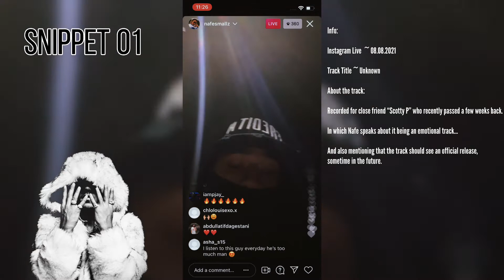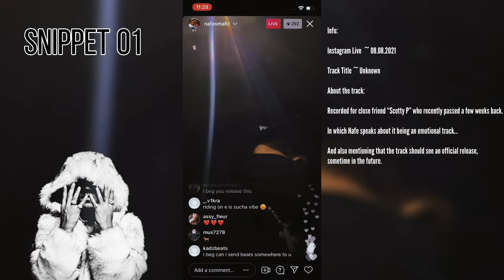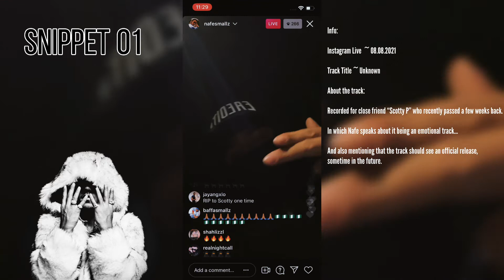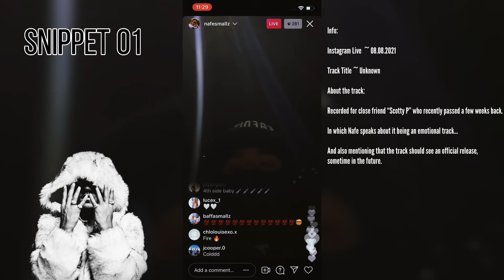Nafe Smallz - Outside With My People (Unreleased Track)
“Outside With My People”

Should have a Music video and should be coming out soon.